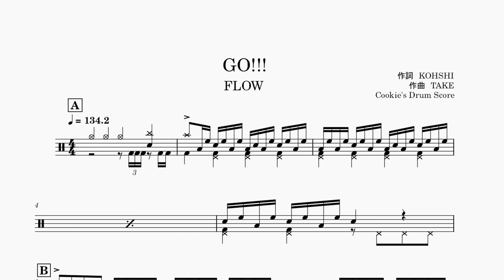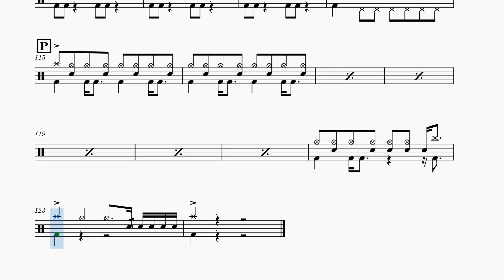【ドラム楽譜】 (ドラム音源のみ) GO!!! / FLOW 【Drum Score】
【ドラム楽譜】 GO!!! / FLOW 【Drum Score】

こちらの動画はドラム音源のみとなっております。